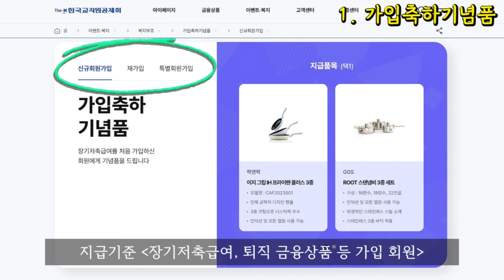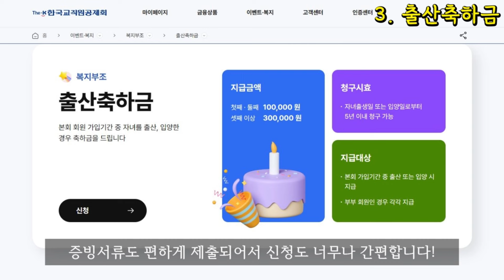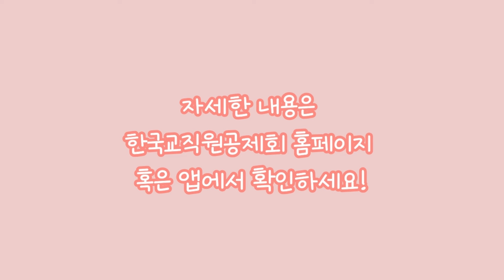교육가족을 위한 공제회 복지부조 완전정리 [The-K 크리에이터]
다양한 상황에서 신청할 수 있는
공제회의 복지부조 혜택!

가입축하기념품부터
퇴직기념품까지,

이 영상은 The-K 크리에이터 박장호 선생님이 제작했습니다.